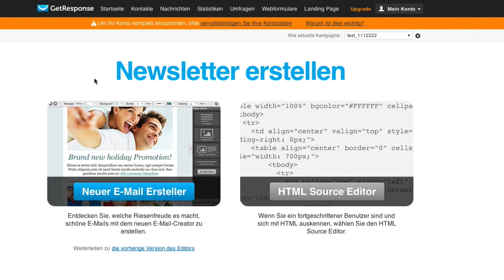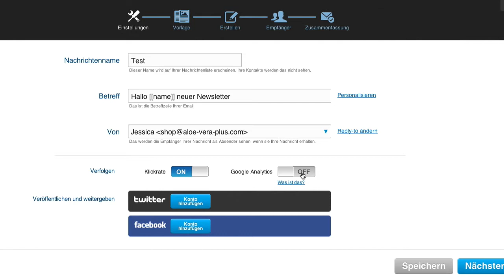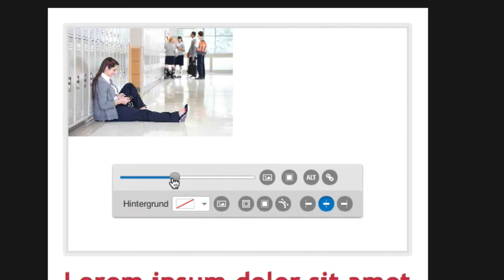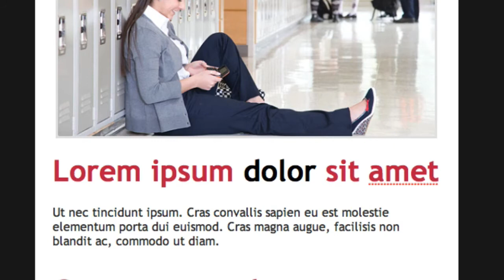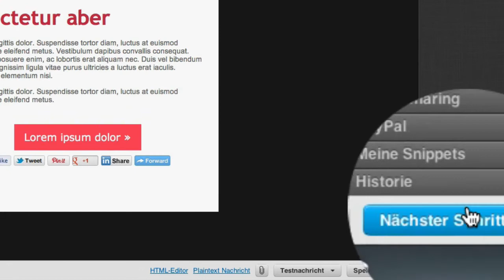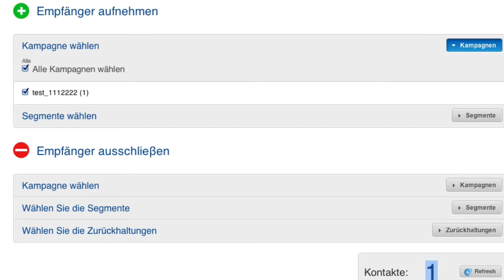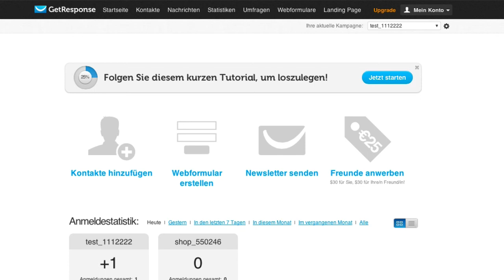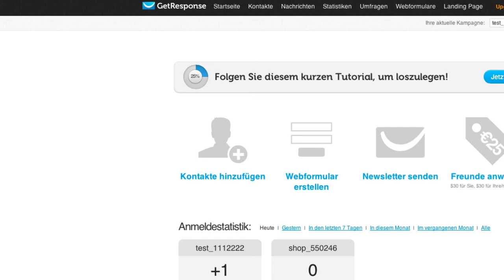Nachricht (Newsletter) erstellen mit GetResponse - Anleitung - Deutsch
In diesem Video zeige ich euch, wir ihr mit dem Emailmarketing Anbieter GetResponse eine Nachricht erstellt.